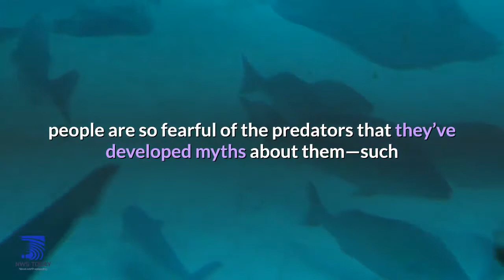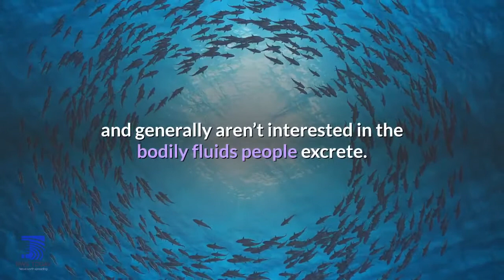Can a shark really smell a drop of blood from a mile away ?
Even though there’s just a 1 in 3.7 million chance of being killed by a shark, people are so fearful of the predators that they’ve developed myths about them—such as their ability to smell a tiny drop of blood from miles away.

While sharks do have a strong sense of smell, this statement is largely overblown. Some sharks can identify blood a quarter-mile away, but the scent doesn’t reach them instantaneously or necessarily cause them to attack.